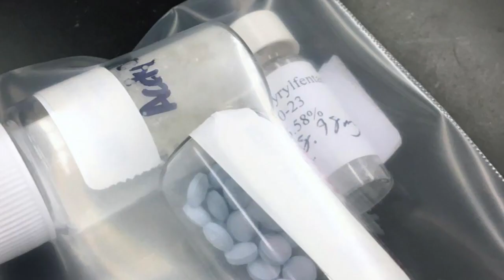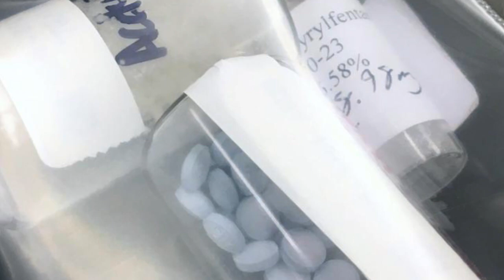Fentanyl Warning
Please watch this important message that could save lives as students head back to school.